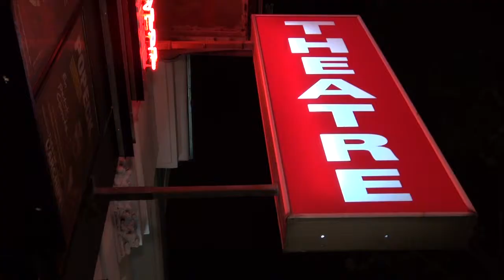Micro trottoir : Et le public ? Que pense t-il de « Je suis Top ! » ?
Micro trottoir à la sortie du spectacle Je suis Top